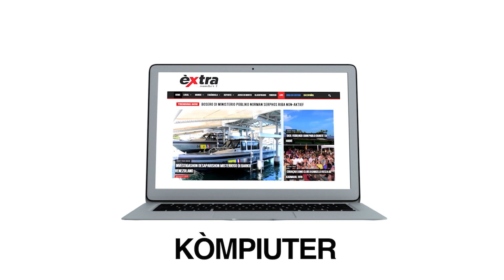ExtraDjasabra 30dec 🎥 Regla situashon finansiero promé ku kasa